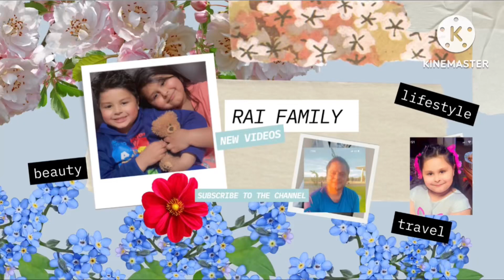Traveling memories snow in paradise and fun with kids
Snow in paradise travel memories fun with kids